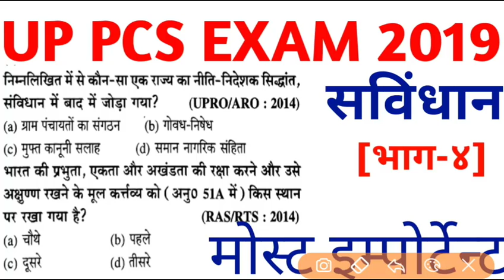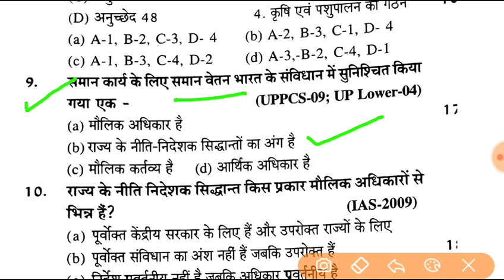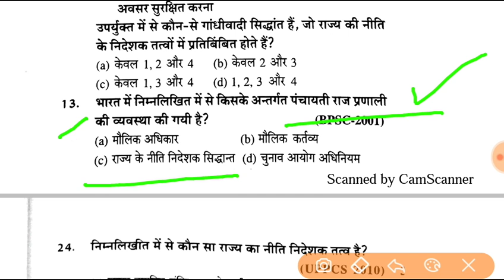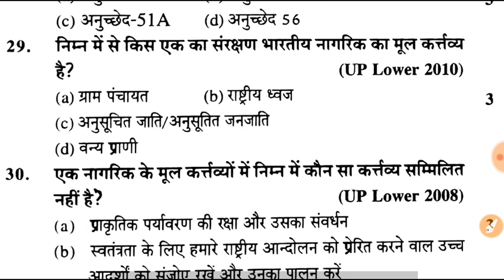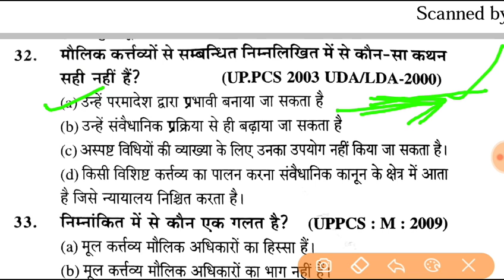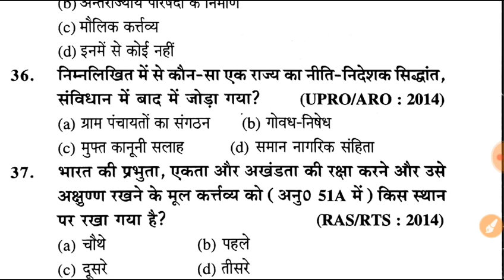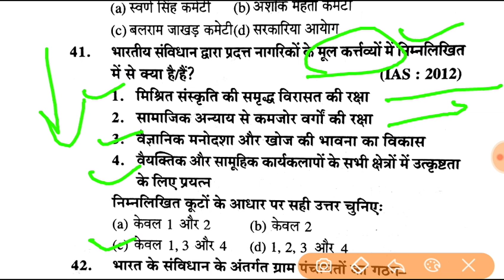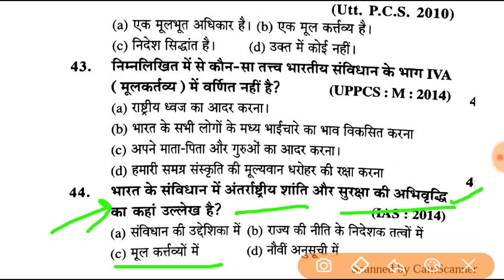UPPCS UPPSC EXAM ||MOST IMPORTANT QUESTION ANSWER||INDIAN CONSTITUTION||भारतीय सविधान भाग-४ पी.सी.एस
सभी महत्वपूर्ण प्रश्न।
आपकी पहुंच हमारी ताकत
Upsc,uppcs,uppsc,ro/aro,lower pcs,and all competitive exam,
आपको पी.सी.एस.आफिसर बनाने के लिए तत्पर्य है ये चैनल।
इस चैनल के माध्यम से आगामी परीक्षा।
लेखपाल
लोवर पी.सी.एस
शिक्षक
और सारे exam की तैयारी कराई जाती हैं।